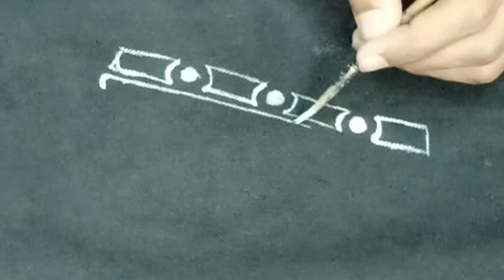"Custom Cargo Jeans: Unleash Your Inner Fashion Designer".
I Made a Cargo Jeans For My Sister🖌️👖